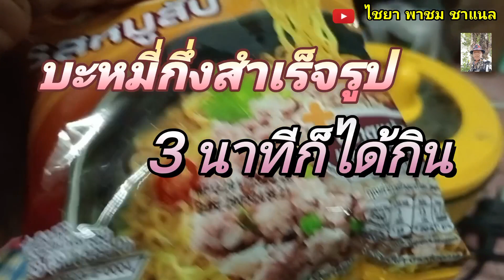บะหมี่กึ่งสำเร็จรูป 3 นาทีก็ได้กิน รวดเร็วทันใจ